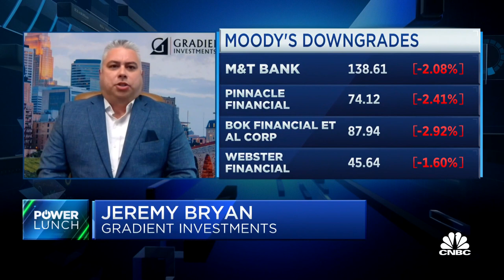Moody's downgrade wasn't needed now, market reaction is short-term, says Gradient's Jeremy Bryan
Jeremy Bryan, Gradient Investments, joins 'Power Lunch' to discuss Moody's bank ratings cut and its impact on the markets.